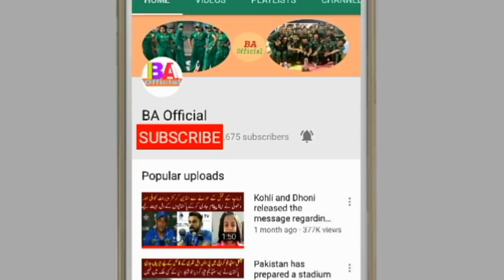Shane Watson will play Pakistan or not